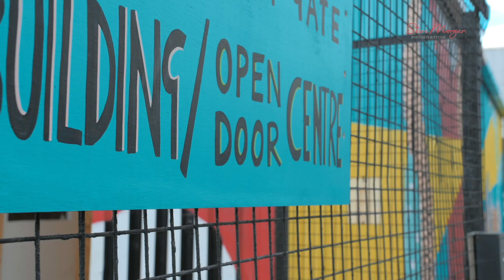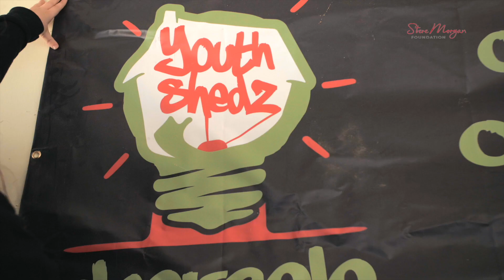Changing Lives Steve Morgan Foundation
The Steve Morgan Foundation has been changing lives since 2001. Please watch this video to find out more about what we do and listen to what a number of the charities we work with said about us.